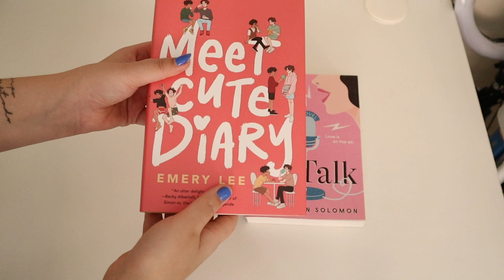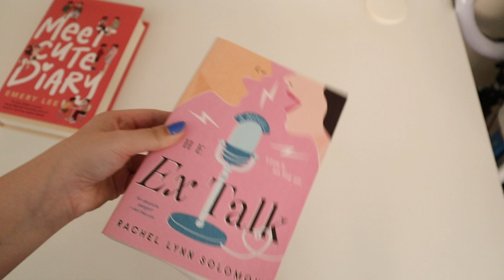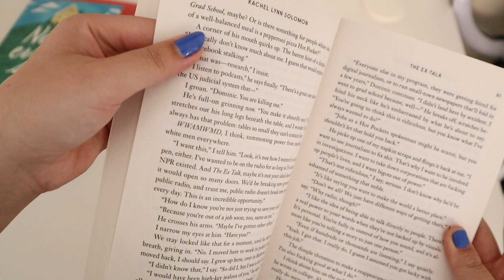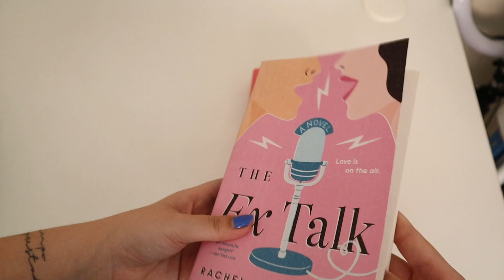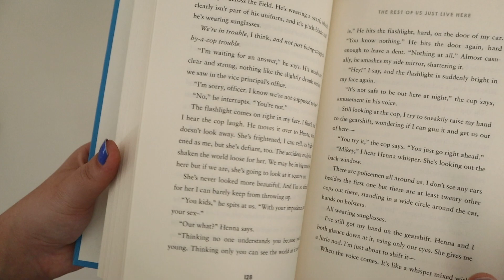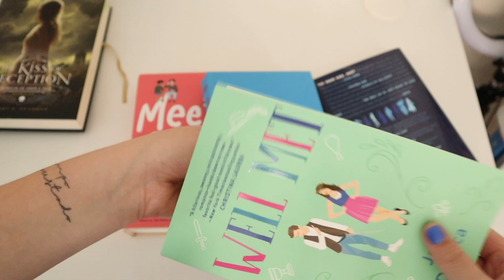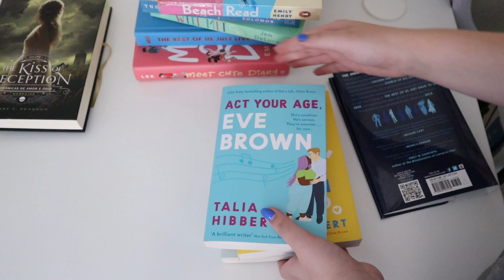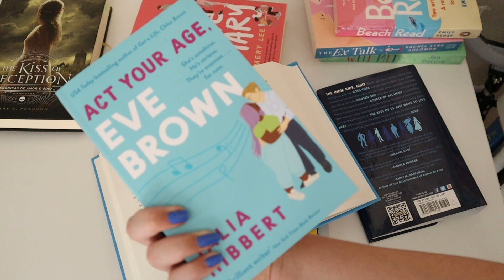tudo que você precisa saber sobre livros importados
Eu vejo que cada vez mais o pessoal tem procurado por livros em outras línguas e isso é MUITO legal! No começo eu tinha muitas dúvidas em relação as edições e também sempre me perguntam. Então no vídeo de hoje vim explicar um pouquinho mais sobre os livros hardcover e paperback!

Compre qualquer coisa através dos links abaixo e ajude o Livros da Ludi! Você não paga nadinha a mais por isso

✨ Livros da Ludi no Submarino: uma seleção exclusiva e muito especial para os booklovers do Sub

📱 Entre no nosso clubinho do telegram!